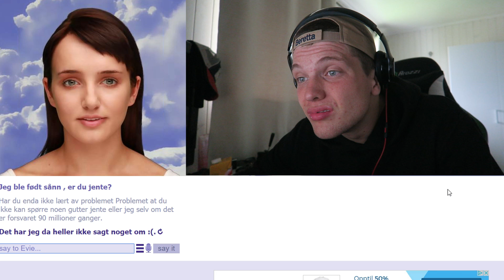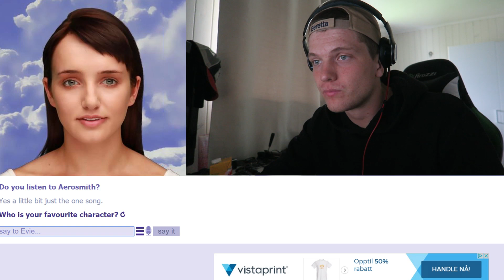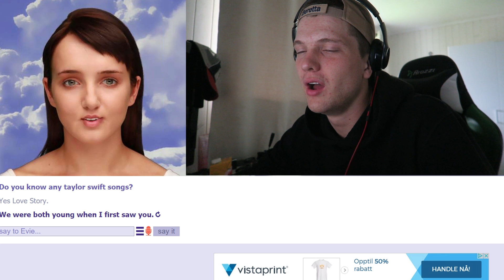Prøver å få eksen tilbake *FAIL*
ikke alltid ting gpår som det skal

For mer godsaker og deiligheter

Info om meg:

-har kamel på profilbilde og forsidebilde